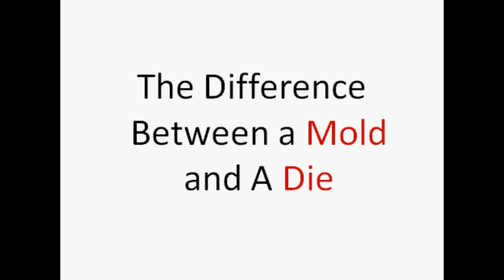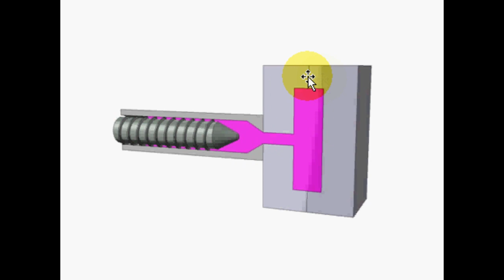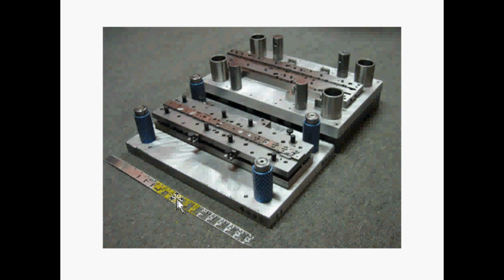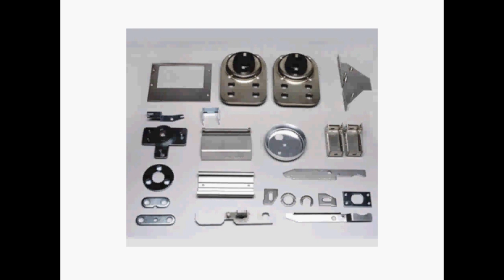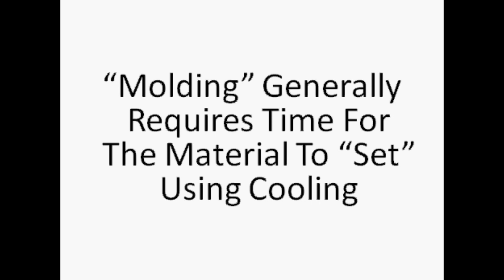What Is The Difference Between a Mold and a Die?